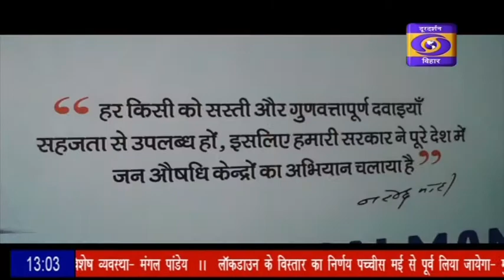प्रदेश में कोरोना संक्रमण की दर में लगातार दर्ज की जा रही है गिरावट।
प्रदेश में कोरोना संक्रमण की दर में दर्ज की जा रही है लगातार गिरावट। स्वस्थ होने की दर भी बढ़कर 93 प्रतिशत ते ज्यादा हुई।